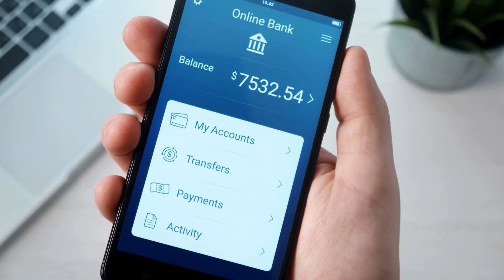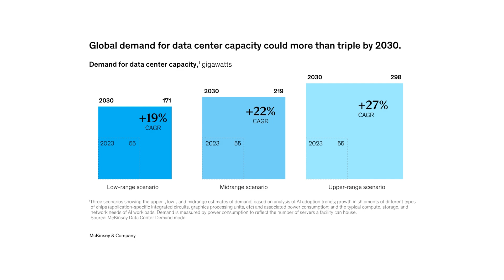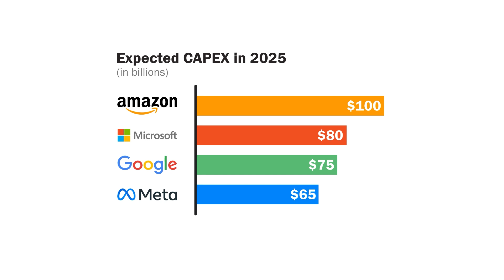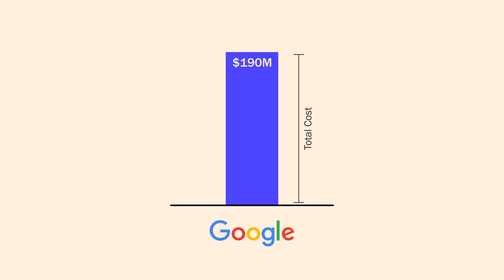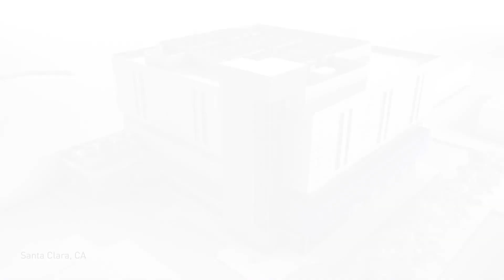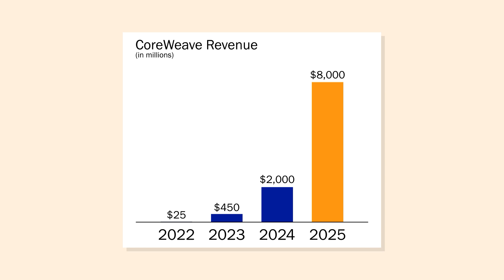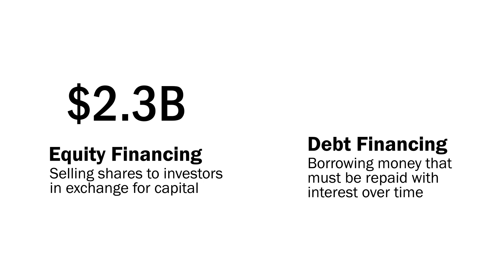The Booming Business of Artificial Intelligence Data Centers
Understanding the economics of AI data center operators